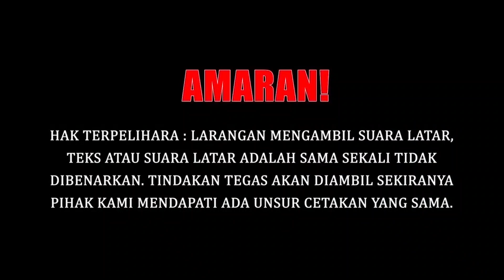CHINA-INDONESIA BERSETUJU MEMBENTUK PEMBANGUNAN BERSAMA # 301